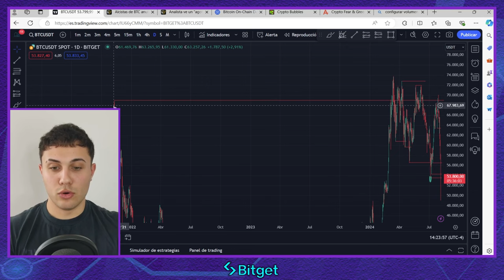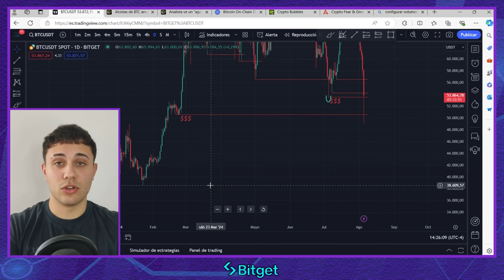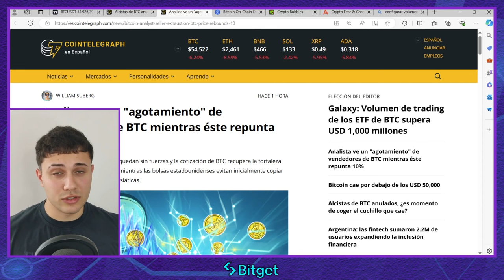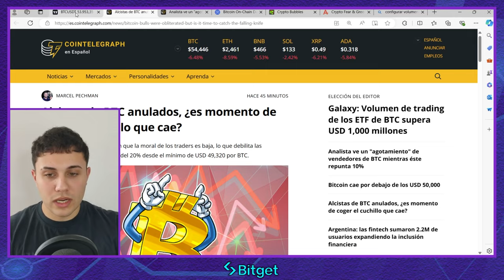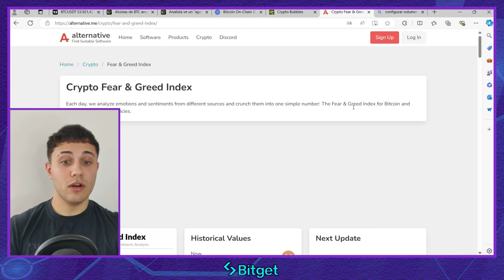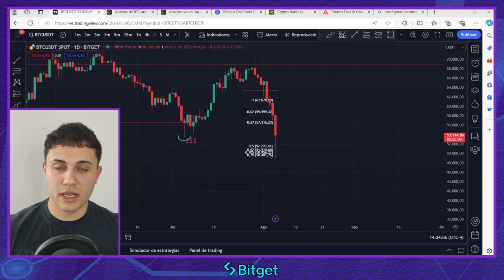Bitcoin SIGUE BAJANDO y el MIEDO AUMENTA ¿Que sigue?